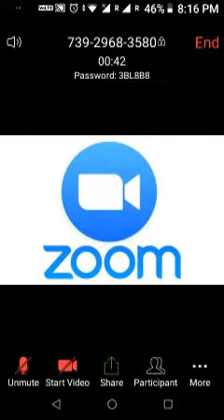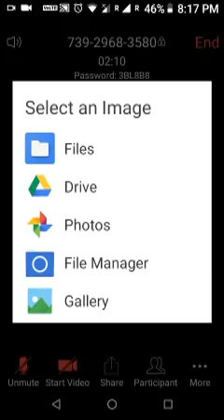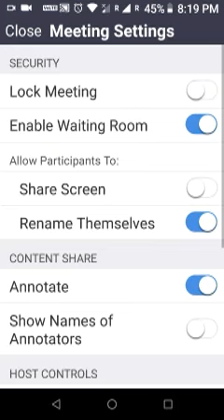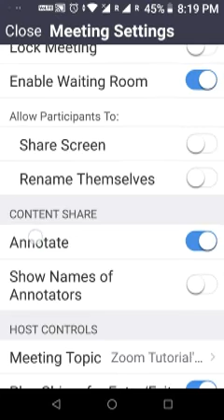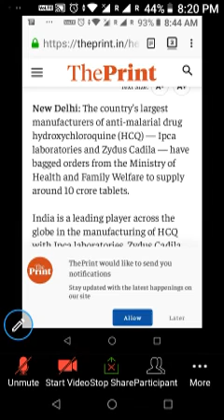Turn off annotation and Screen sharing by participants in zoom cloud meeting app